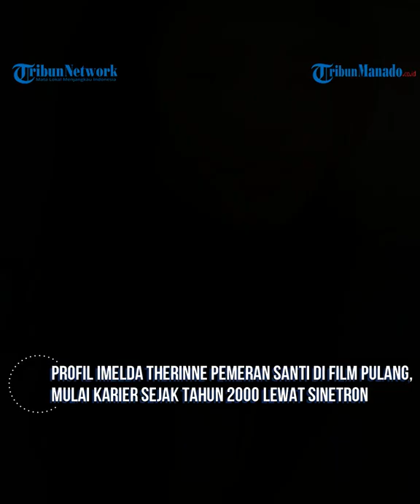Masih Ingat Imelda Therinne Pemeran Santi di Film Pulang, Awal Karier Tahun 2000, Lewat Sinetron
Imelda Therinne baru-baru ini kembali berakting sebagai Santi dalam sebuah film berjudul Pulang.

Film ini akan tayang di platform streaming film Klik Film pada 2 April 2022 mendatang.

Pulang merupakan film yang dikemas dalam gaya road movie yang memperlihatkan perjalanan anak perempuan bernama Rindu dan ayahnya menuju Yogyakarta untuk menemui ibu dan adik lelakinya, Biru,

Lantas siapakah sebenarnya Imelda Therinne?

Imelda Therinne lahir di Jakarta pada 19 Mei 1982.

Suaminya bernama Aldijan Diah dan merke menikah pada 2010 lalu.

Dari pernikahannya itu, Imelda dikaruniai dua orang anak yakni Mishel Imanni dan Ali Michael.

Permpuan 40 tahun ini mengawali karier sebagai model sejak awal tahun 2000.

Selain itu, dia pun mulai aktif memainkan peran dengan membintangi sinetron Jin dan Jun. Perannya saat itu sebagai Dahlia.

Usai sinetron pertamanya itu, Imelda kemudian mendapatkan peran lagi dalam sinetron ABG yang tayang selama tiga tahun yakni pada 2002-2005.